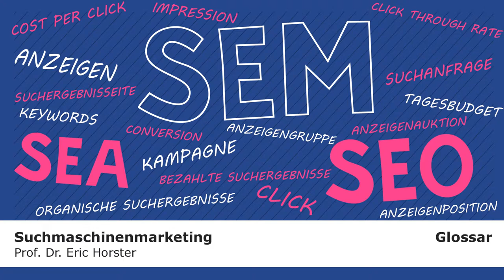Suchmaschinenmarketing - semmooc - GLOSSAR - Impression